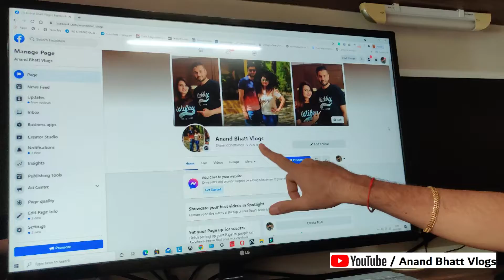Aadi ke pair me kya hua???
Aadi ke pair me kya hua??? - Today Aadi is having some pain in his leg, check out this video.